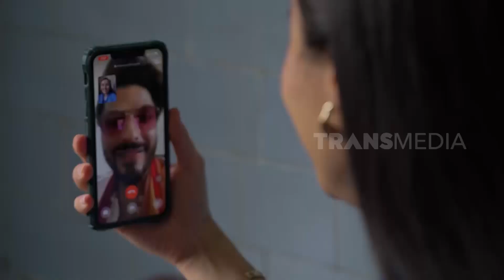Nita Sofiani Kulineran di Gobindram Manwani | MAKAN RECEH (26/11/21)